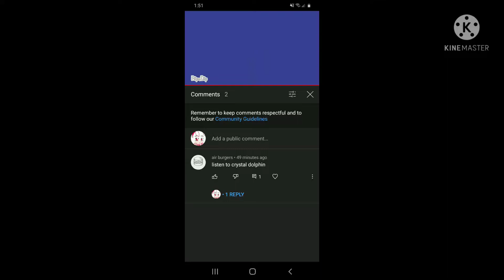Iam A Dolphin Now Chase, Rawr- 🐬🏃‍♀️